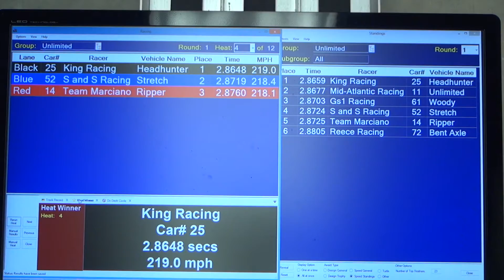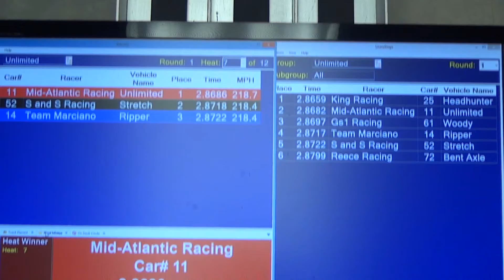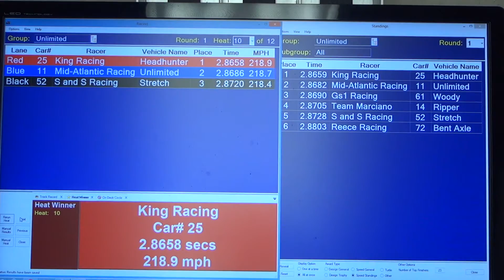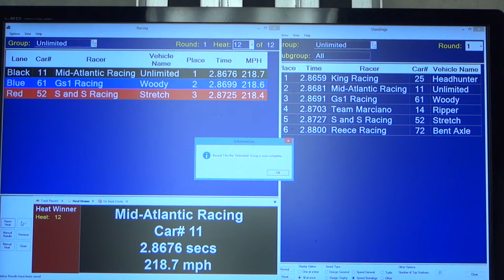APR May, 2018 - Unlimited